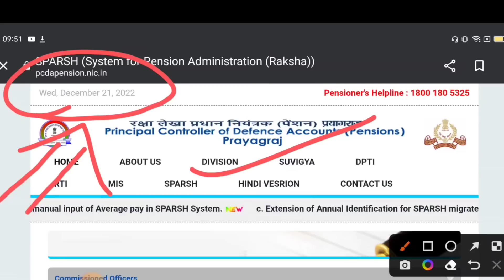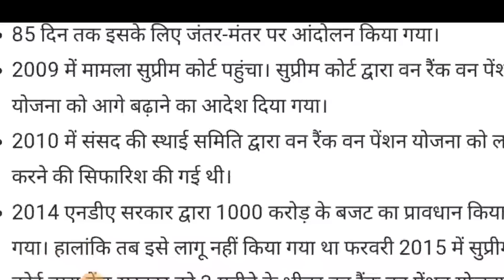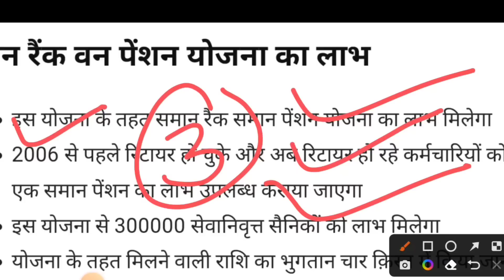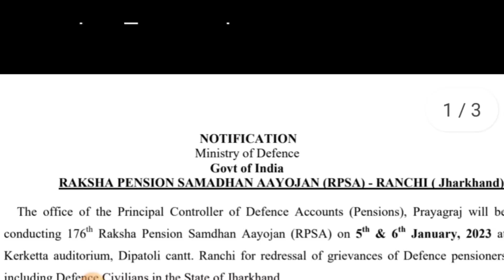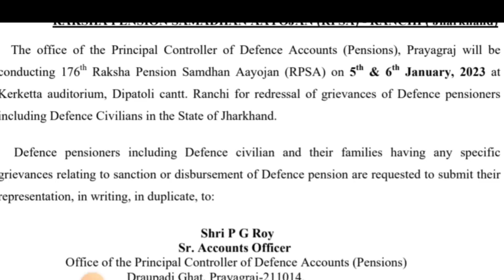शानदार खबर, OROP-2 ARREAR REVISION TABLE आ गया || PCDA की तरफ से बड़ी घोषणा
OROP 2
OROP-2
OROP EX-SERVICEMAN
OROP PENSION
OROP NEW NEWS
OROP1
PCDA
PCDA ALLAHABAD
PCDA NEWS
PCDA OFFICE
PCDA ALLAHABAD ARMY PENSION LATEST NEWS
PCDA SPARSH
SPARSH
PCDA PENSION
PCDA PENSION ALLAHABAD PPO STATUS
PPO STATUS
PCDAO
PCDA ALLAHABAD PPO DOWNLOAD
sainik samachar
sainik welfare YouTube channel
orop table
pension portal
PCDA
OROP ARREAR PAYMENT SCHEDULE
DGR JOB
ONE RANK ONE PENSION
AGNIVEER
AGNIPATH SCHEME
ARMY NEWS
FAUJINEWS
Defence news